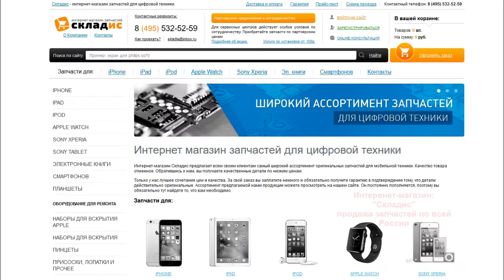Замена нижнего шлейфа с разъемом зарядки, микрофоном и гарнитурой на iPhone 5, инструкция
Видео инструкция как своими руками заменить нижней шлейф с разъемом зарядки, микрофоном и гарнитурой на iPhone 5 . На данном видео показано как заменить разъем зарядки с микрофоном и разъемом наушников на айфоне 5. Для замены вам понадобится: нижней шлейф, 2 отвертки, медиатор и желательно пинцет, все необходимое вы можете приобрести у нас на сайте Но если вы не хотите самостоятельно устанавливать шлейф вы можете обратится к нам в сервисный центр где мы вам установим все необходимые запчасти оперативно